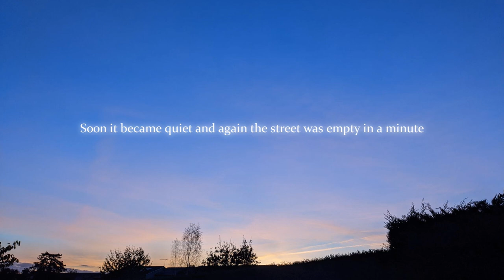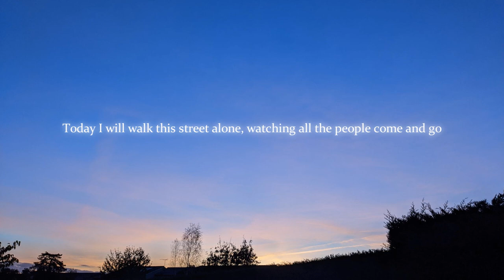「mugs -short english ver.-」を 歌ってみた【Oleg ft. Seika】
「Today I will just sing this alone」

☼ Credits ☼

✧ song: mugs
✧ music & lyrics : 古川本舗 / Furukawa Honpo
✧ vocals : Seika